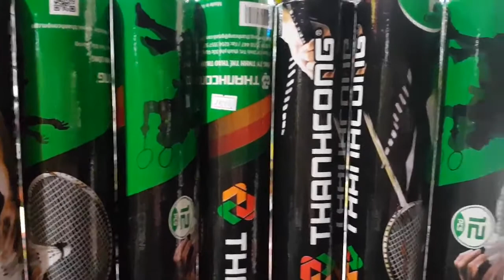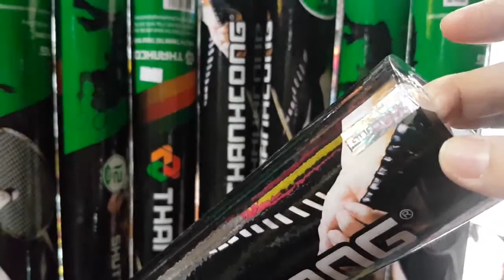quả cầu lông thành công 77 👉 cầu lông tiêu chuẩn thi đấu 👉 hàng chính hãng 👉 1 ô'ng 12 quả